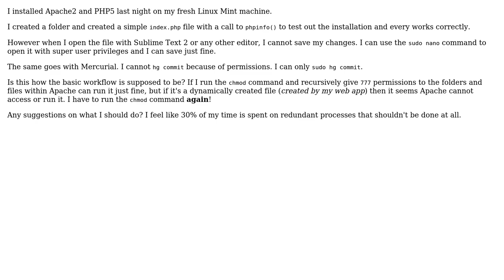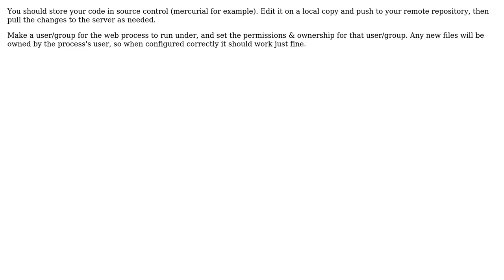Work flow when editing files in /var/www. Constantly needing to input "sudo" commands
Software Engineering: Work flow when editing files in /var/www. Constantly needing to input "sudo" commands

With thanks & praise to God, and with thanks to the many people who have made this project possible! | Content (except music & images) licensed under CC BY-SA | Music | Images & others | With thanks to user sergserg user Matthew Flynn user Daenyth and the Stack Exchange Network Trademarks are property of their respective owners. You are responsible for your own actions.